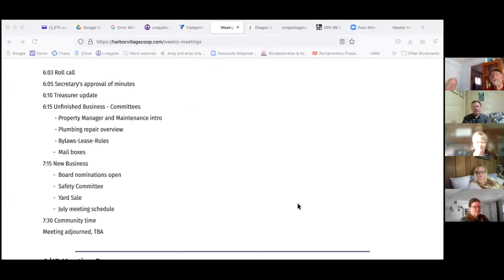Harbor Village Board of Directors meeting - July 1, 2021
34 residents attended and participated in a lively meeting on Thursday, July 1st.  Sharon Beck has agreed to serve as interim treasurer.  Pat Schaffner and John Argo reported on the discussions with the current plumber who has proposed a fixed bid of $180,000 to correct the sewer problem.   Martin Desmond suggested contacting companies that insert expoxy sleeves which might be a less expensive alternative.   The meeting lasted two hours.